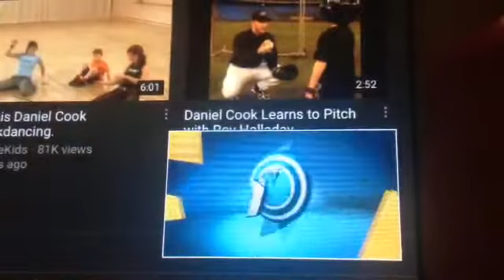Feel Of THUNDER: YTV (X3)/CBBC BBC (X2)/3 ABC (X2)/D360/MarbleMedia (2011)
Feel Of THUNDER From SplatAlot (2011)